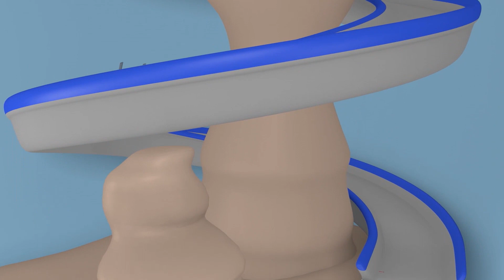Videa o náklaďácích pro děti Horkovzdušný balón - Supernáklaďák ve Městě Aut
Super náklaďák Karel je animák pro děti z prostředí staveniště. Transformák Karel je neuvěřitelný náklaďák, protože se dokáže přeměnit v jakýkoliv dopravní prostředek: hasičské auto, policejní auto, sanitku, popelářské auto, autobus, jakýkoliv náklaďák ze stavby - buldozer, traktor, bagr, monster truck... vlastně v jakýkoliv dopravní prostředek včetně vlaku! Tento animák pro děti o náklaďácích a autech je skvělý pro všechny kluky a holky, které baví auta!